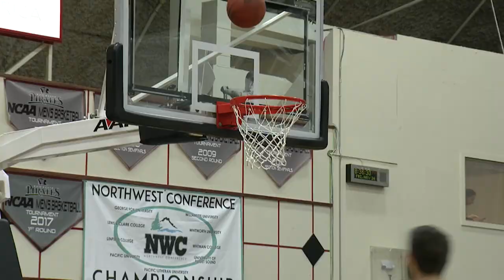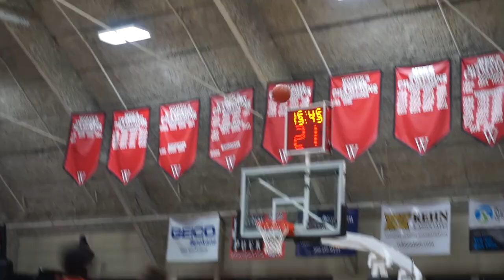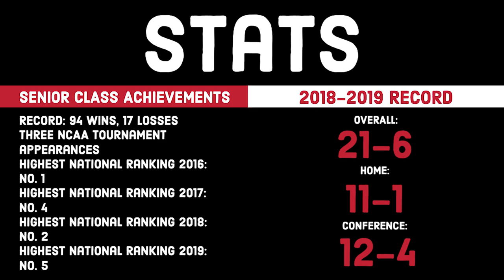Whitworth Men's Basketball Highlights | NCAA 2018-2019